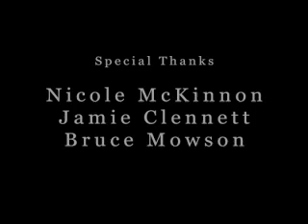Sheep Land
My final project for my animation class.
Uses After Effects 3D layers.
Music done by my pal Tonebob.